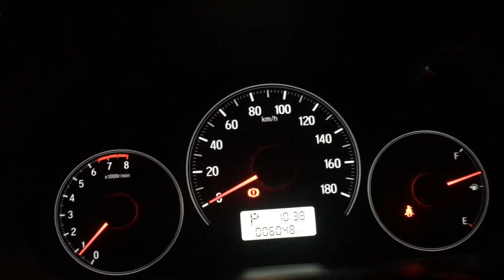SAMA NATIN SI UNO TROPS! ☺️🚙💯